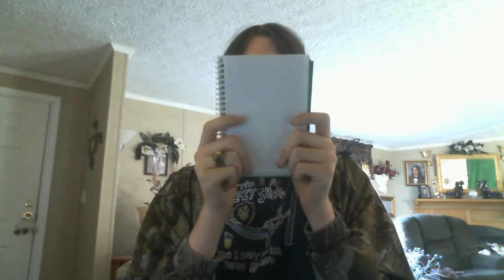Dustin Burch doing Super Saiyans Are Real (Demented Dimensions Dubstep Remix)[KingofManiacs Edit]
"Song: KingofManiacs - Jalen - Super Saiyans Are Real
(Demented Dimensions Dubstep KingofManiacs Edit)

Original Description:
Found the "Super Saiyans are real" Dubstep remix by Demented Dimensions.

I added a little bit more synth basses, more drops and a powerfull visualization!
This is the first time I tryed a remix version of an remix.